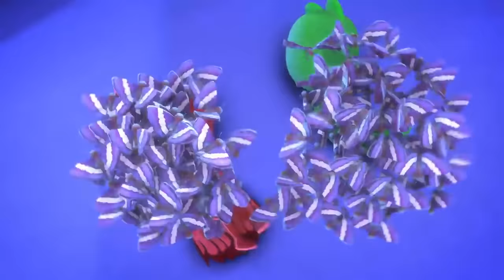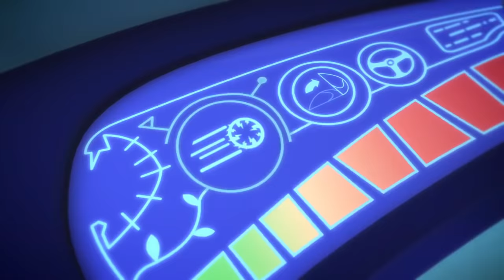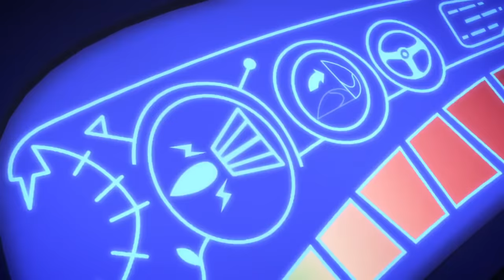PJ Masks Super Pigiamini | Gattoboy e la Brigata Farfalle | Nuovi Episodi | Cartoni Animati